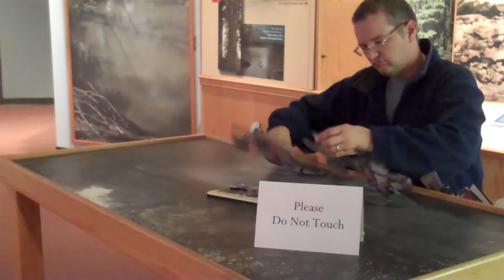Museum Center at 5ive Points, Cleveland, TN, SBC #7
Solar Bear #7, "E". Education Excursion.